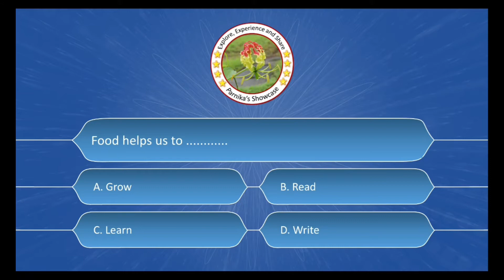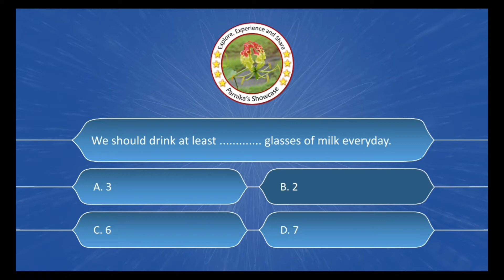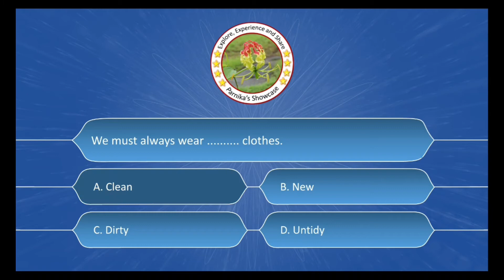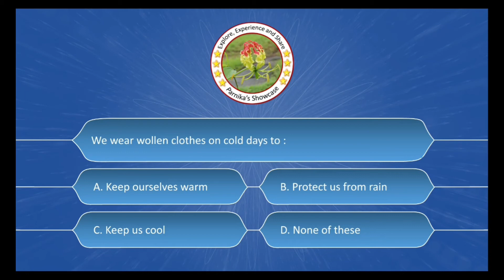Grade I Science Unit No. 4 Lesson No. 7 Our Needs